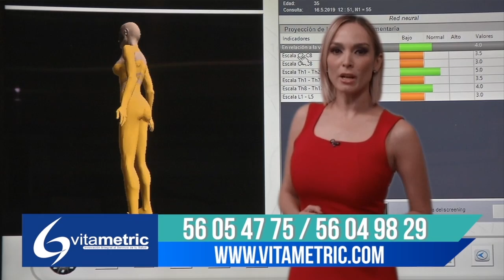VITAMETRIC I LA CUCHARA